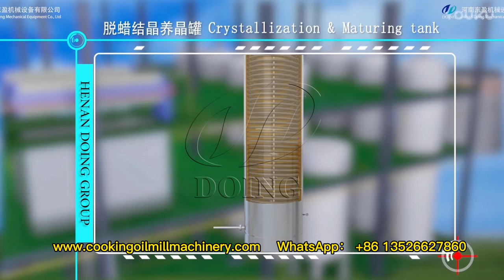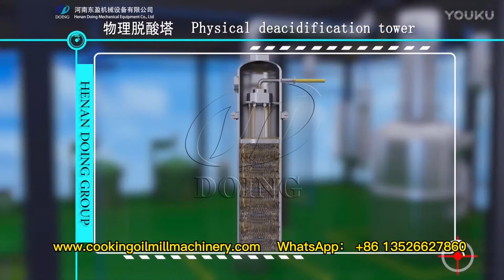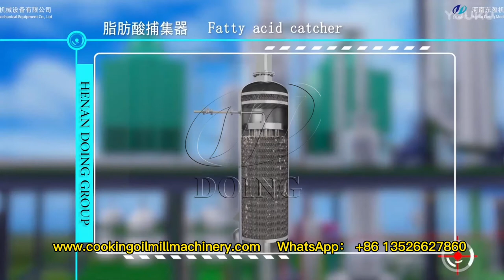Rice bran oil processing plant/rice bran oil mill plant 3D video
This is a 3D video made by the engineers of Henan Doing Company according to large scale rice bran oil processing plant real workshop situation. Whole set rice bran oil processing plant contains 3 production workshops called pretreatment workshop, solvent extraction workshop and refinery workshop.
Besides rice bran oil processing plant 3D video, Henan Glory Company also supply peanut oil processing plant 3D video, soybean oil processing plant 3D video, rapeseed oil processing plant 3D video and others. We will provide the best service and the most preferential price.